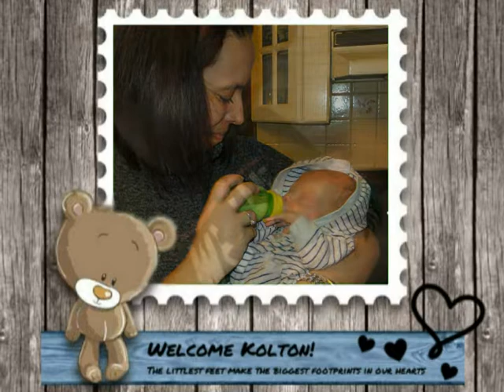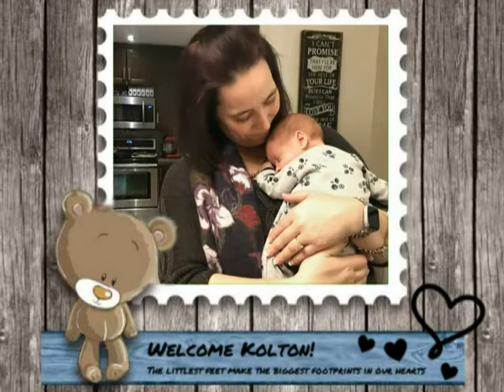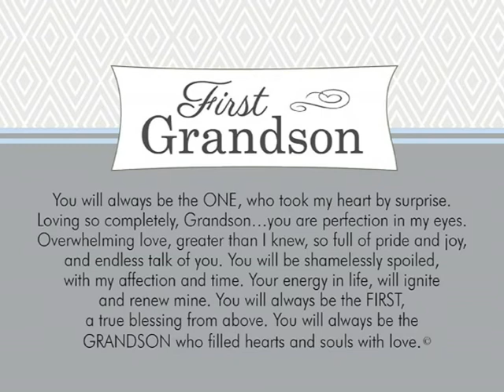Kolton's 1st Month